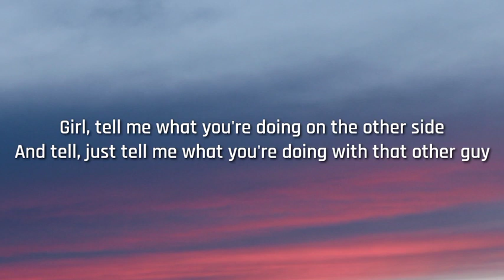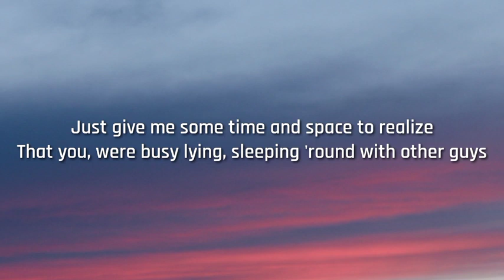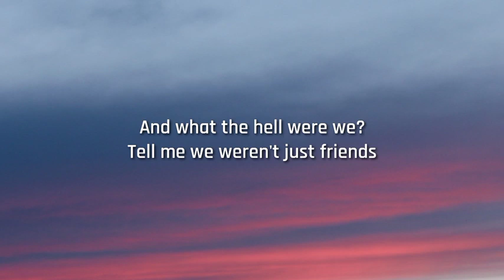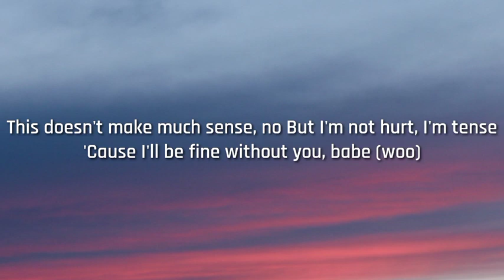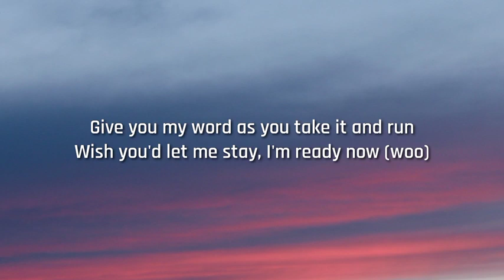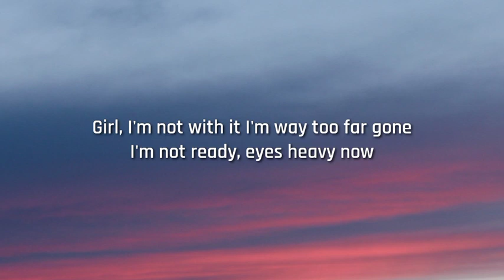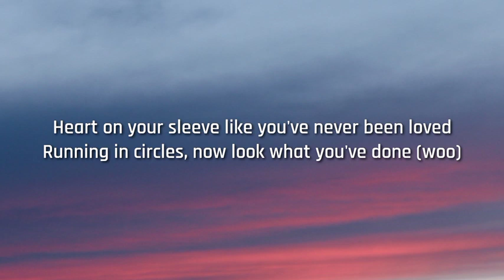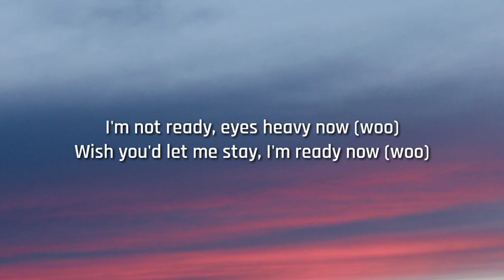chase Atlantic - Friends ( Lyrics )